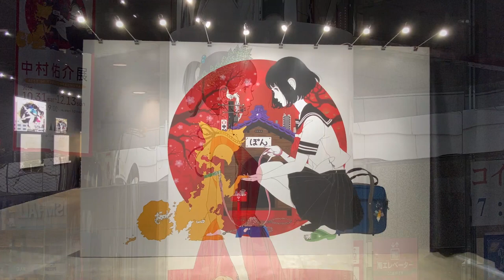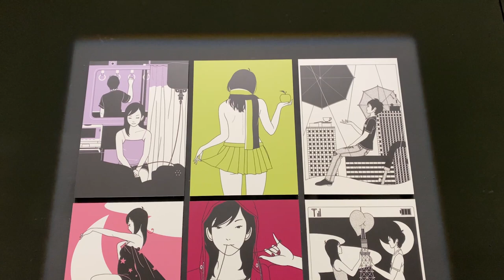Gallery AaMo（ギャラリー アーモ）「中村佑介展 BEST of YUSUKE NAKAMURA」